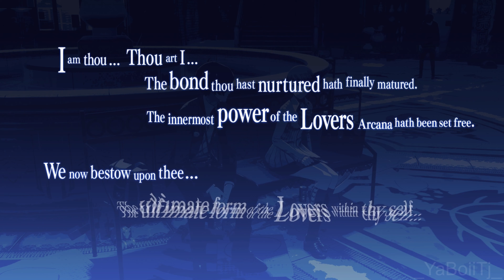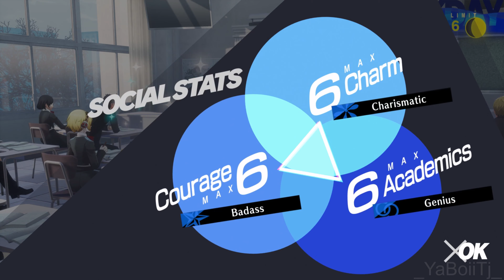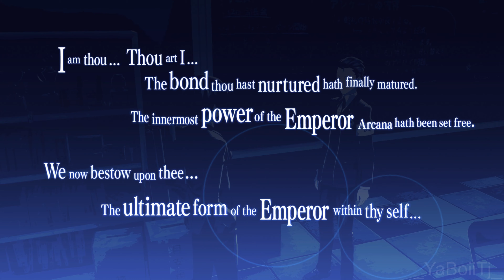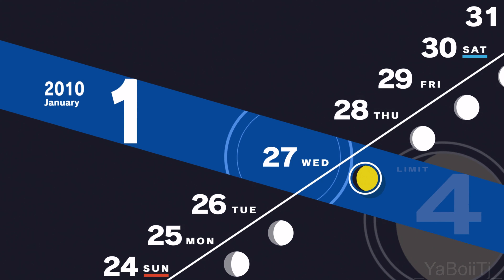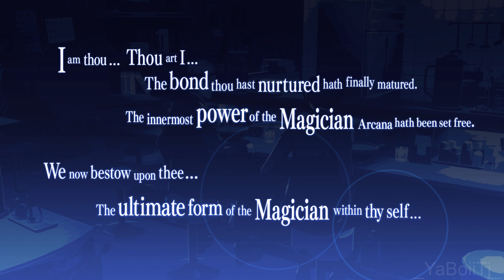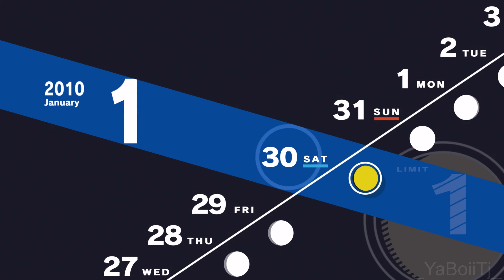No Regrets! - Persona 3 Reload [Hard] [70]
Game: Persona 3 Reload
Developer: P-Studio
Publisher: Sega
Series: Persona
Platforms: PlayStation 4, PlayStation 5, Xbox One, Xbox Series X, PC
Release: February 2nd, 2024